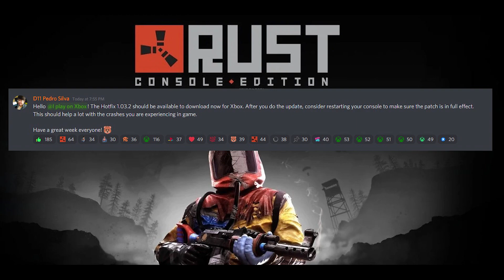Rust Console News Update Xbox Hotfix 1.03.2 LIVE! Rust Ps4 Rust Xbox Rust Xbox Update Patch 1.03.2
The highly desired Xbox Update 1.032 Has Arrived! Is There Less Kicks & Crashes?

Known bugs here (see if your problem is on the list and up-vote for quicker fix)

Report unknown issues (Not on the known bugs page above)

WEEKLY = 11AM PST EVERY THURSDAY
NEXT WIPE FOR WEEKLY: JUNE 17TH
MONTHLY = 11AM PST EVERY FINAL THURSDAY OF THE MONTH
NEXT WIPE FOR MONTHLY: JUNE 24TH